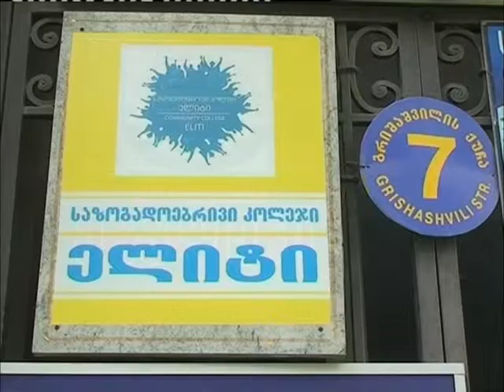ღია კარის დღე კოლეჯ ”ელიტში”